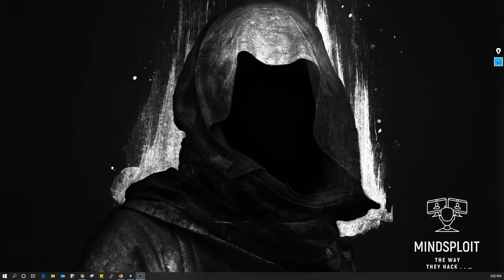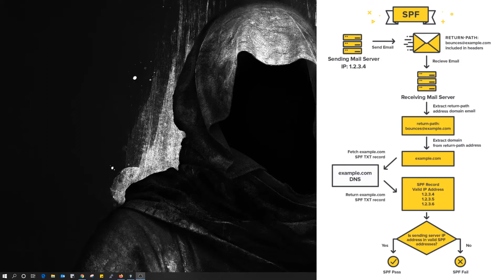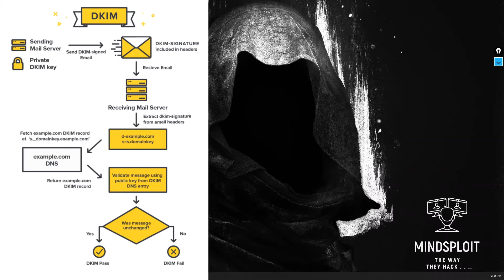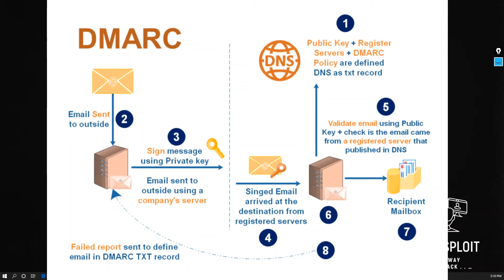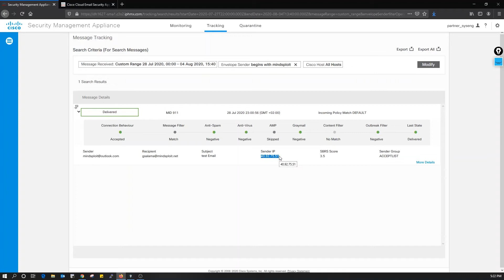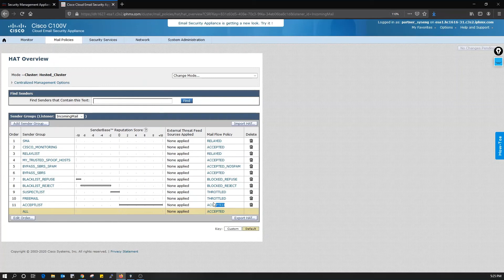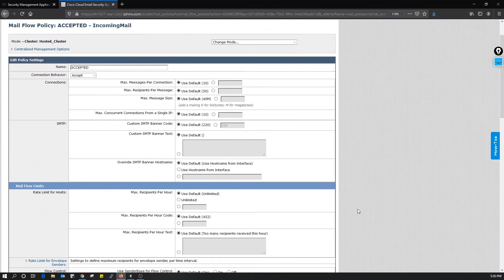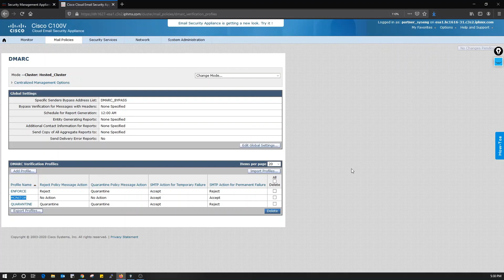Cisco CES - Incoming Connection Filter SPF, DKIM & DMARC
Hello!

A new Video in the Cisco CES Series as a Cloud Email Gateway Solution for the Inbound & Outbound Email Services.

In this one we will learn What is the "Connection Filter" & What are the SPF, DKIM & DMARC Email Authentication Methods?.

شكرا للمشاهدة